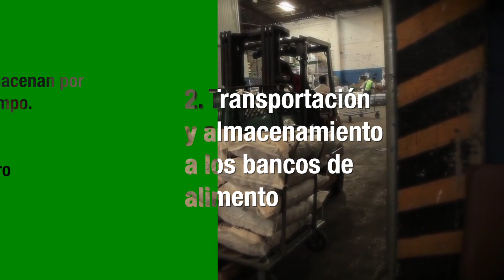BENEFICIO DEL BANCO DE ALIMENTOS